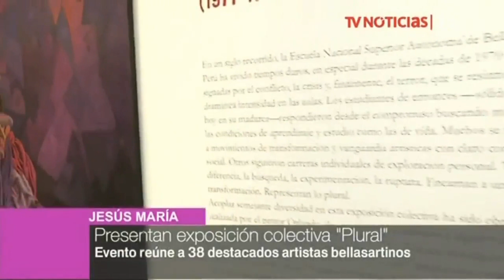Exposición Colectiva Plural en TV Perú 7.3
El programa Agenda 7.3 de TV Perú 7.3 realizó una nota sobre la exposición colectiva Plural que agrupa a 38 artistas de BellasArtes.